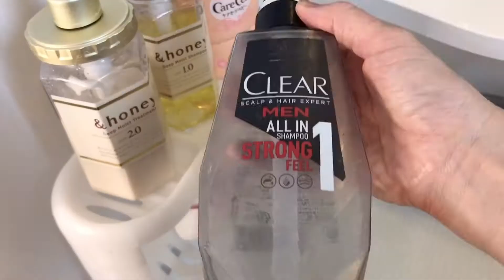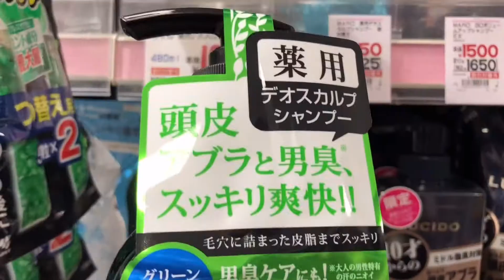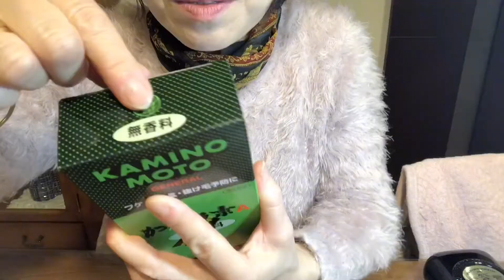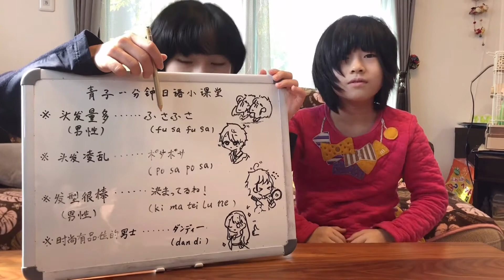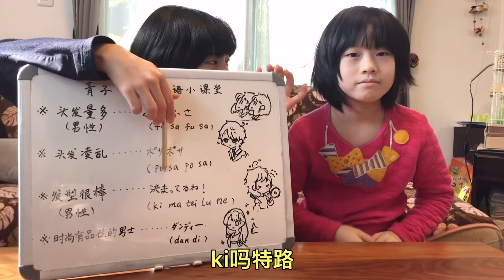皮屑太烦人！皮屑烦恼者必看！分享有效改善方法和生活方式注意要